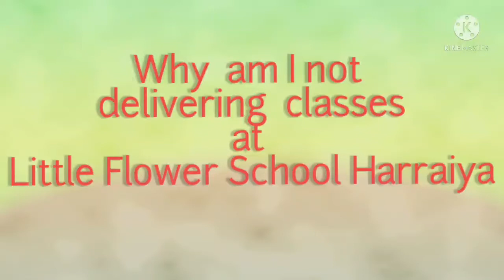why are you not getting my videos